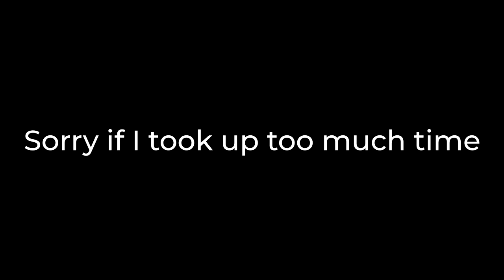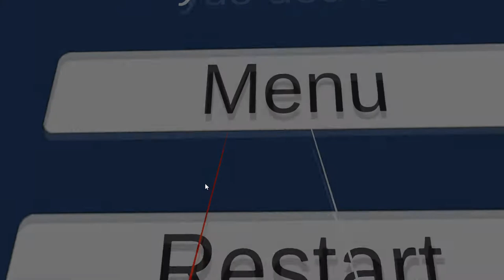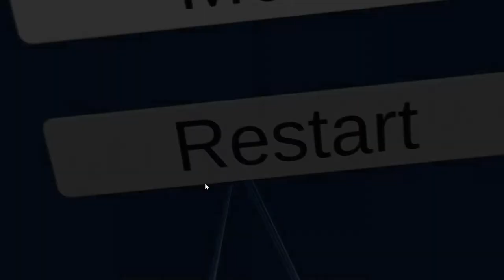Dani's Game Made Me Sell My Oculus Quest (Ogga Bogga) [READ DESC]